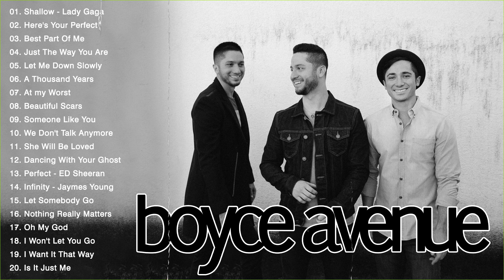Acoustic Cover Of Popular Songs Of All Time - Best Acoustic Songs 2023 Playlist